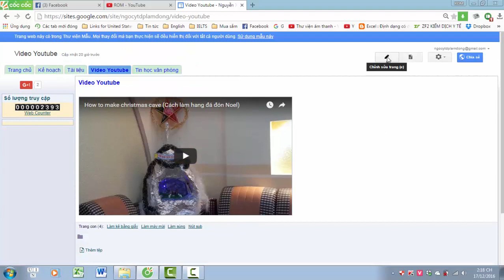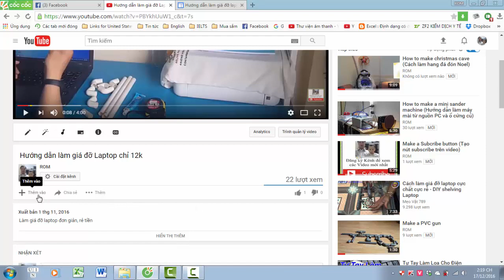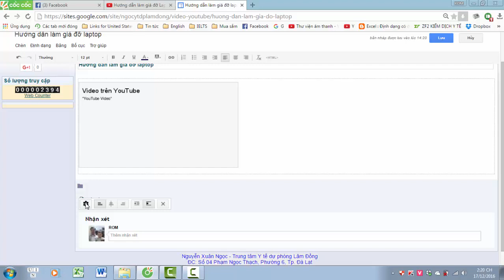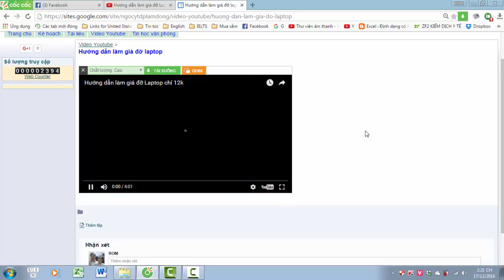Hướng dẫn đưa video từ youtube sang google site đơn giản nhất 2017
Kênh Nguyen Xuan Ngoc xin hướng dẫn cách đưa video từ trang youtube cá nhân sang trang google site, đây là cách giới thiệu video đến với mọi người trong năm 2017 nếu trang cá nhân có một lượng truy cập đủ lớn. Cách thực hiện khá đơn giản, chỉ cần xem video hướng dẫn là ai cũng làm được.